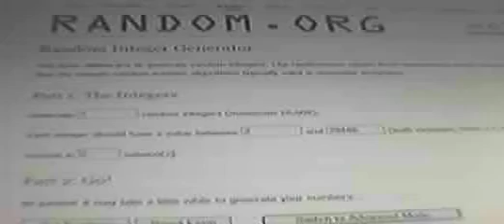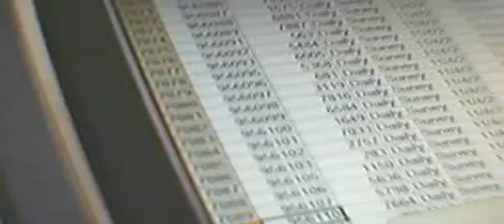Sunshine Rewards Cruise Winner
Watch us as we randomly draw the winner of the Sunshine Rewards cruise.